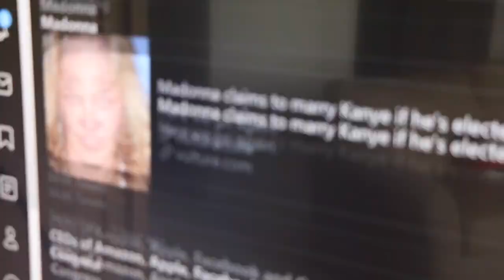Marlon Smith 3rd Place